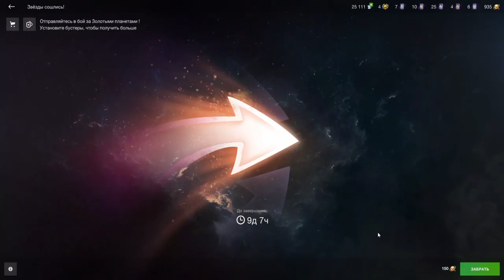Открытие контейнеров 23 штуки World of Tanks blitz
Открываем шлако-контейнеры 23 штучки,на твинке открыл столько жи, забыл про видео решил записать с основы,полно уже видео скорее всего вододелы отсняли все,ну пох** мы будем не лишние)